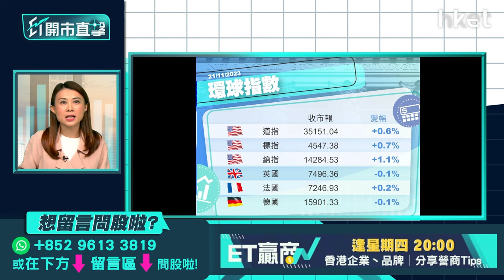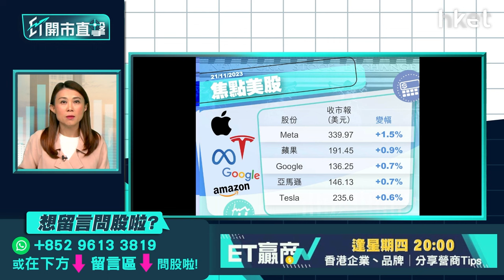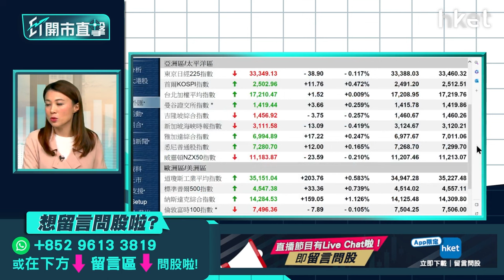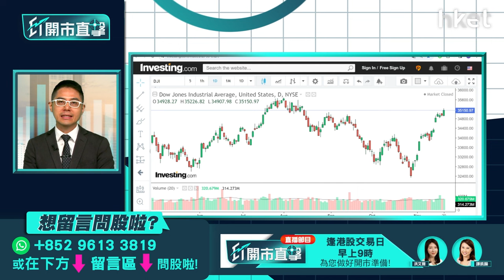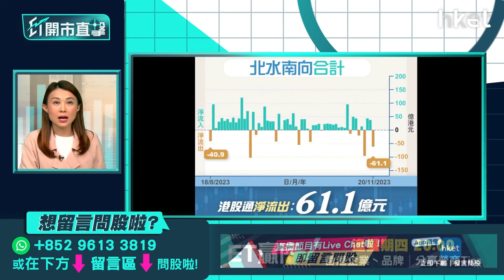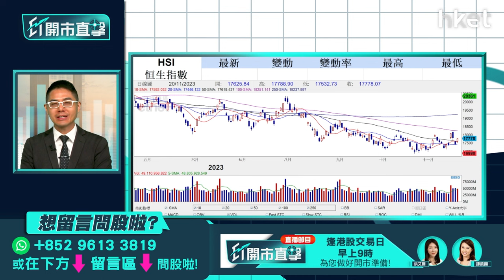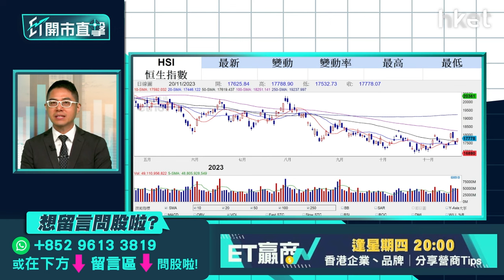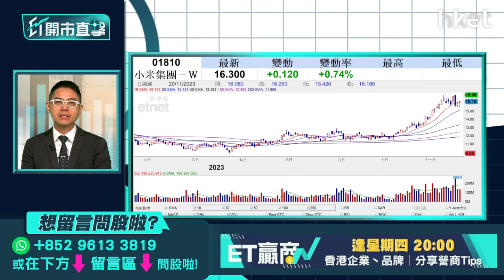【ET開市直擊】人仔急升港股續看好？小米、快手業績前後部署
離岸人民幣周一顯著轉強，見3個月高位，帶動港股終止兩連跌，恒指周一升逾300點，收報17,778點，收復50天綫，成交亦重上千億元，港股可繼續造好？小米（01810）周一收市後公布業績，第3季虧轉盈，收入按年增0.6%，經調整純利59億人幣勝預期。集團指小米汽車即將進行第2次冬季測試，維持明年上半年量產目標；即將放榜的快手（01024），市場關注集團廣告增長趨勢、本季盈利能力會否提升、管理層如何看待股東騰訊（00700）持股等，小米、快手業績前後怎部署？博威環球證券金融首席分析師聶振邦（聶Sir）今早9時於《ET開市直擊》為你評市論股。